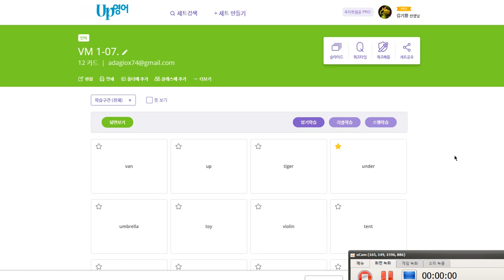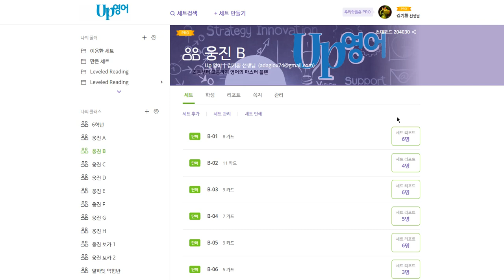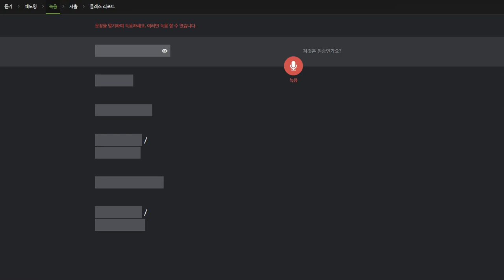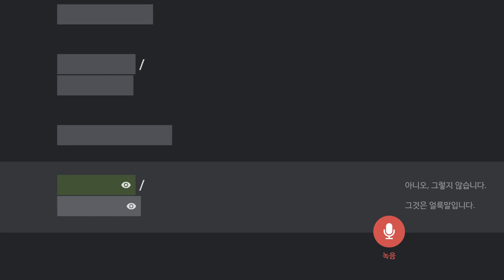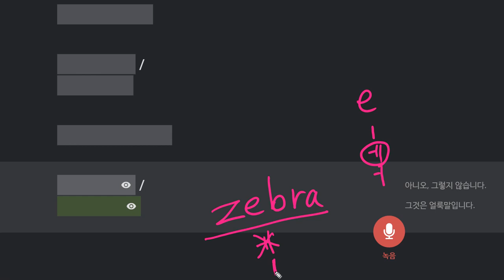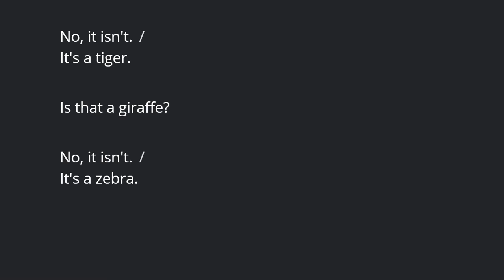구민주 2020 02 13